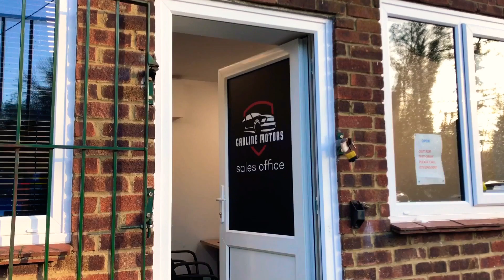We Buy A New Car | বন্ধুর জন্য কী গাড়ী কেনা হলো | Sylheti Vlog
My friend bought his first car

*** ANTI-PIRACY WARNING ***
This content is Copyright to Raj Tarek.